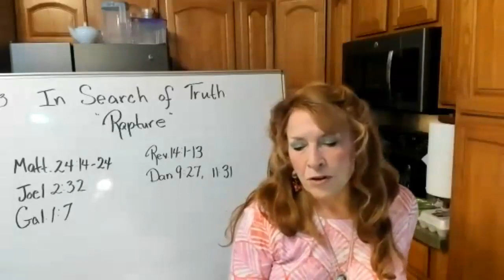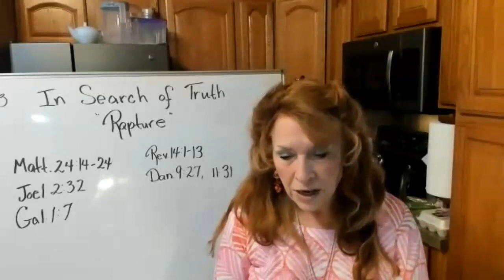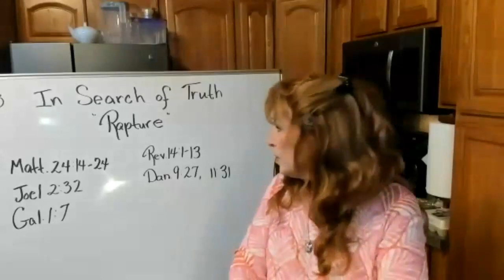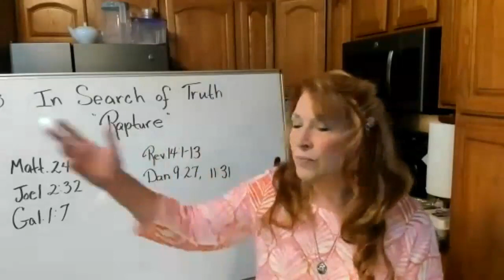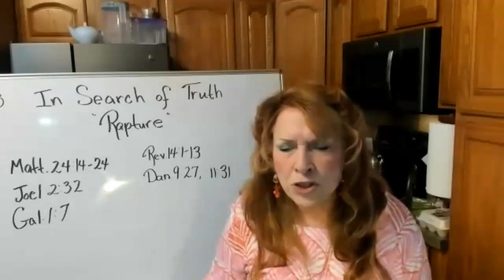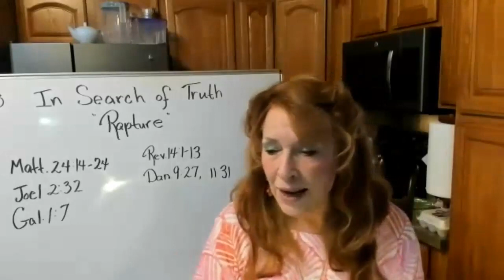#3 In Search of Truth/Rapture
Here we go again. More questions. As I present portions of scripture in this teaching it causes a lot of soul searching. What is required of us as remanent believers in Jesus/Yeshua? How do we know when the whole world has heard the gospel? Who is supposed to pray that they don't have to flee on a Sabbath day? What's that all about? Who are the "very Elect?"
Come along with us as we explore what the Word says.